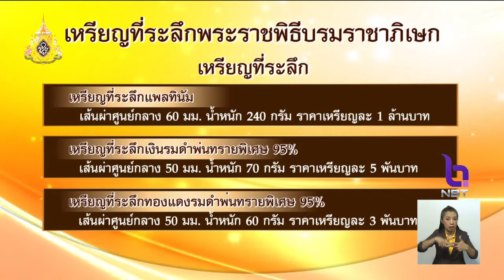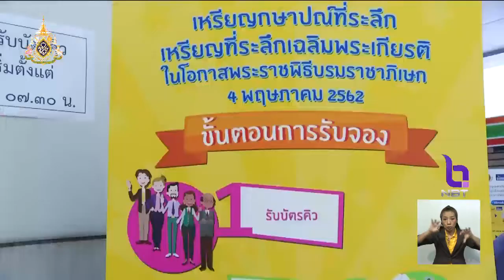'ธนารักษ์' ขยายเวลาจองเหรียญที่ระลึกพระราชพิธีบรมราชาภิเษก ถึง 10 พ.ค.นี้